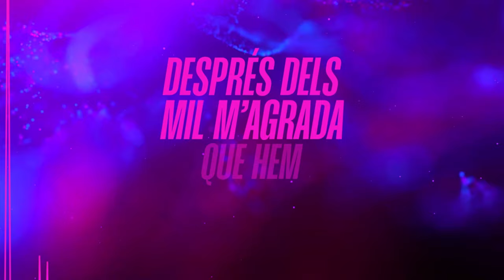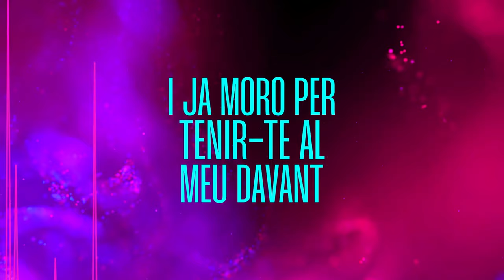Buhos - El món de veritat (Lyric video)